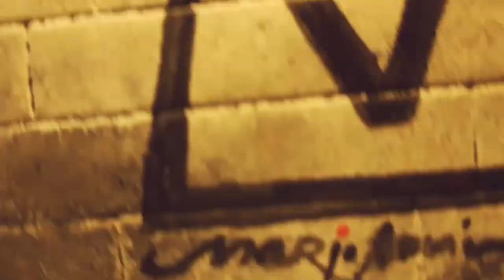custom painting art toys using acrylic paint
artdoodle for artjurnal of my daily activity. I use

For more information about tools,

•ART TOYS BY BRAINSACK X

•EXPRESSION BRUSH 144

If you want to help me to build this channel
You can visit my link to support me in :